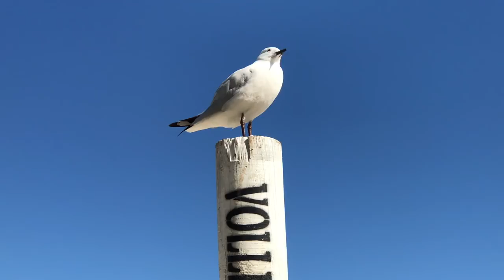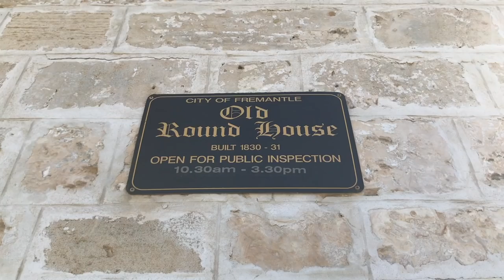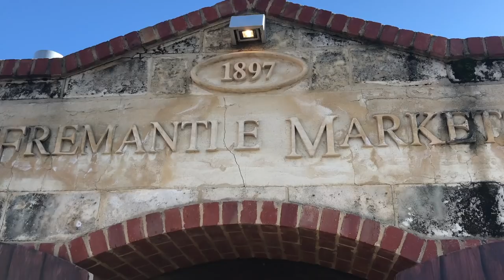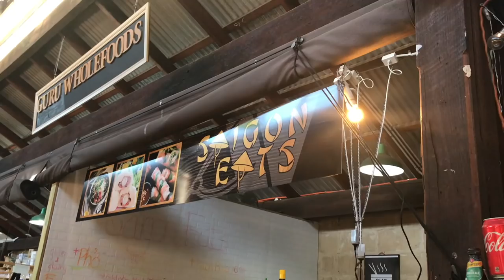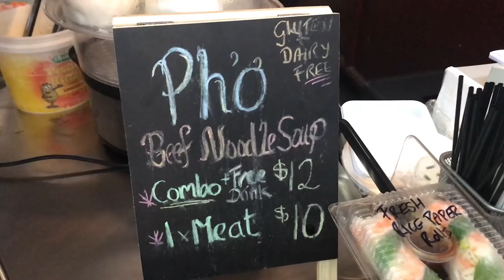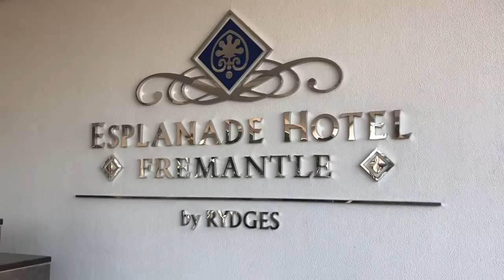YDL #49 | PERTH #2: Gặp Việt kiều ở chợ Fremantle, Úc | Yêu Máy Bay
Tạm rời một thành phố Perth năng động và hiện đại, Travip đến với thành phố cảng cổ kính Fremantle nằm ngay cửa sông Swan hay sông Thiên Nga. Fremantle cũng là khu vực định cư đầu tiên của những người khai hoang khu vực sông Swan vào năm 1829. Đúng 100 năm sau đó, nó được tuyên bố trở thành một thành phố và hiện có dân số khoảng 27.000 người. Thành phố được đặt tên theo thuyền trưởng Charles Fremantle, sĩ quan hải quân người Anh người đã dựng trại tại khu vực này vào tháng 5-1829.

Đến Fremantle, du khách có thể đi dạo qua các con phố cổ kính có những toà nhà từ thế kỷ 19 được bảo tồn cẩn thận. Hãy leo lên một chiếc xe điện cổ kính dạo qua con phố Cappuccino mang đậm dấu ấn của người Ý hay thăm Round House, toà nhà kiên cố đầu tiên được xây dựng ở khu vực khai hoang sông Swan vào năm 1830. Đây cũng là toà nhà cổ nhất vẫn còn đứng vững ở Tây Úc.

Đi bộ xung quanh Fremantle thì có lẽ bạn cũng nên ghé khu chợ có hơn 100 năm tuổi của thành phố này. Được xây dựng từ năm 1897, đây không chỉ là nơi mua bán nhộn nhịp mà còn là điểm tham quan đáng để quan tâm. Và khu vực bán rau quả ở đây có nhiều người Việt đang bán hàng nữa.

Yêu Máy Bay Vlog, chương trình về hàng không phát vào Thứ 3, Thứ 4, Thứ 5, Thứ 6, Thứ 7 và Chủ Nhật hàng tuần trên kênh YouTube Yêu Máy Bay và trang web

Chương trình do các thành viên Yêu Máy Bay dẫn dắt với nhiều thông tin thú vị liên quan đến hàng không, du lịch và dịch vụ liên quan.